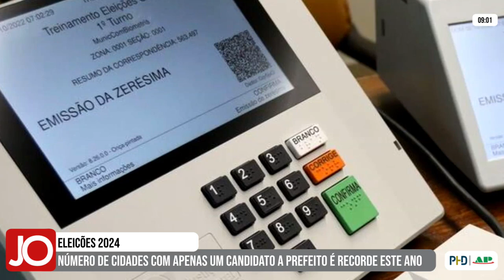ELEIÇÕES 2024: NÚMERO DE CIDADES COM APENAS UM CANDIDATO A PREFEITO É RECORDE ESTE ANO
| ELEIÇÕES 2024 |

As eleições municipais de 2024 registram um crescimento significativo no número de municípios brasileiros com apenas um candidato a prefeito. Veja todos os detalhes na reportagem: